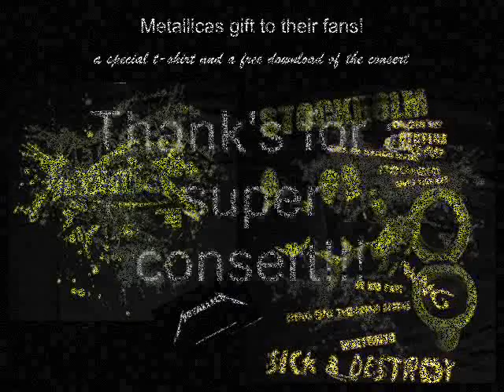Metallica Death Magnetic tour 4 may 2009 The Globe Stockholm Sweden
Some of the metallica consert at the Ericsson Globe 4 maj 2009 Sweden. Due to a small memorycard it's only bits and pieces but anyway...enjoy the pieces.